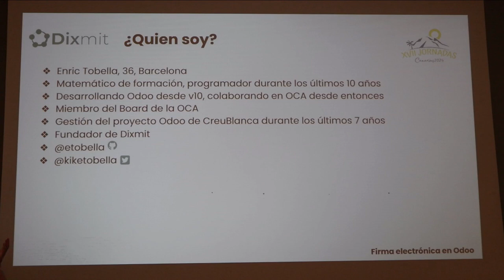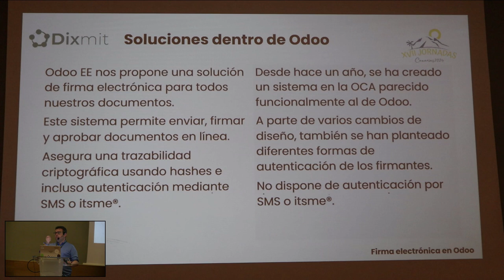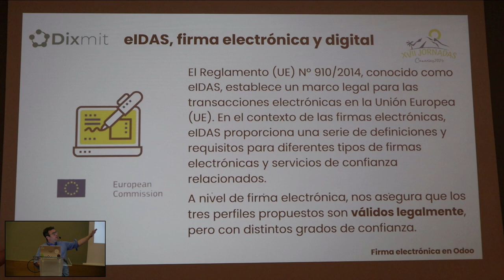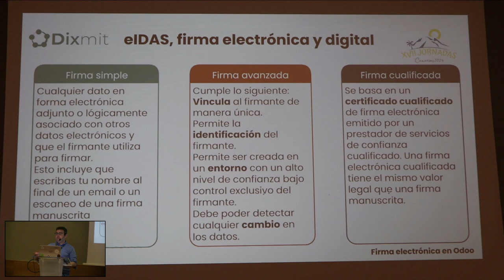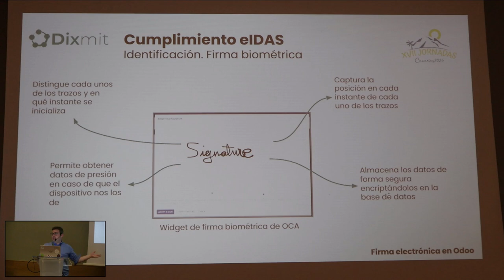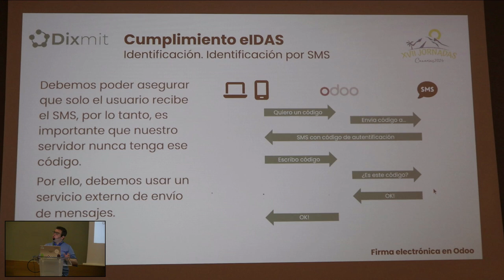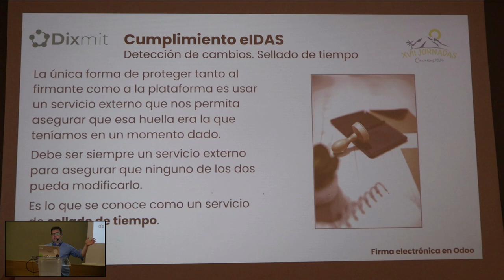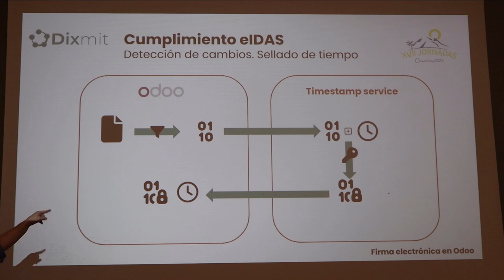Jornadas Odoo 2024: Firma Digital: OCA vs. Odoo Enterprise y su Conformidad con EIDAS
Firma Digital: OCA vs. Odoo Enterprise y su Conformidad con EIDAS - Enric Tobella, CEO at Dixmit Consulting S.L.

La era digital ha transformado radicalmente la forma en que las empresas gestionan sus documentos y llevan a cabo transacciones comerciales. En este contexto, la firma digital ha emergido como una herramienta fundamental para agilizar los procesos, reducir la burocracia y garantizar la autenticidad y la integridad de los documentos electrónicos.

En esta ponencia, exploraremos dos soluciones destacadas de firma digital: el módulo desarrollado por la Odoo Community Association (OCA) y la oferta integrada en la suite empresarial Odoo Enterprise. Estudiaremos en profundidad las características y funcionalidades de cada uno, así como su capacidad para satisfacer las demandas de la moderna gestión empresarial. También evaluaremos el cumplimiento de ambos módulos con respecto a la regulación europea EIDAS. Este marco normativo establece estándares rigurosos para garantizar la validez legal de las firmas electrónicas y los servicios de confianza en el ámbito digital.